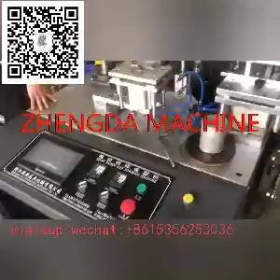Pet Coated Cake Cup Making Machine For Muffin Cup /Baking cup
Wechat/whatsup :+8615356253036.